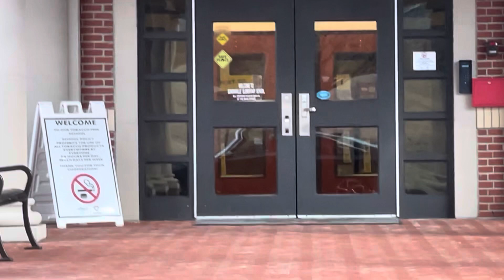Indian 🇮🇳living in America🇺🇸 |Indian American middle class family lifestyle|Alifamily🤗